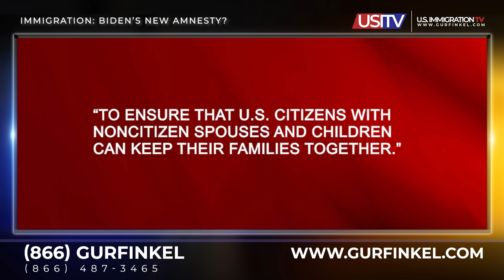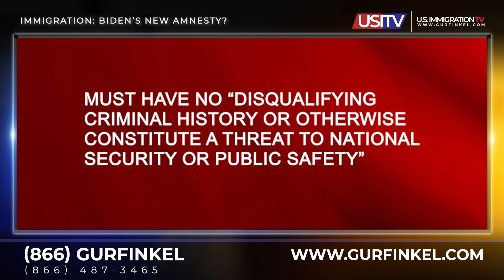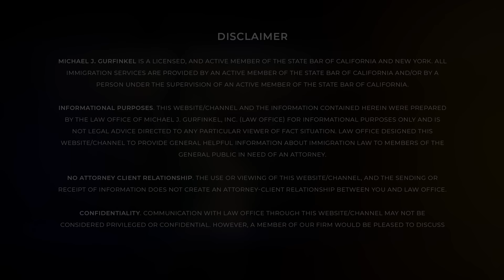IMMIGRATION: BIDEN'S NEW AMNESTY?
On June 18, 2024, Pres. Biden announced a new program or process “to ensure that U.S. citizens with noncitizen spouses and children can keep their families together.”  This new process will help certain noncitizen spouses and children apply for lawful permanent residence without leaving the country. What are the requirements? Who is eligible?  Can I apply now?  Watch this video for answers